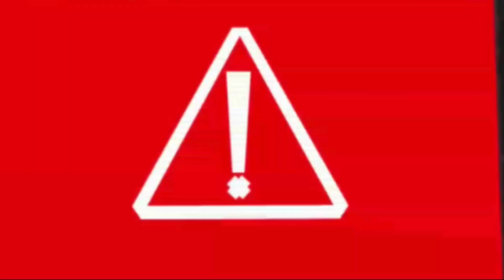Jurassic World Camp Cretaceous Season 2 The Musical (Series Version/Remake)